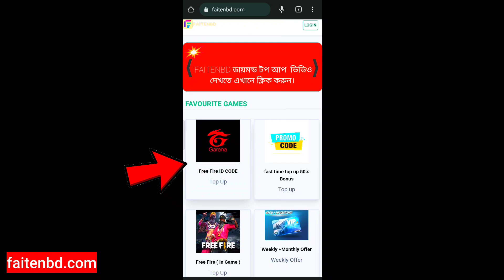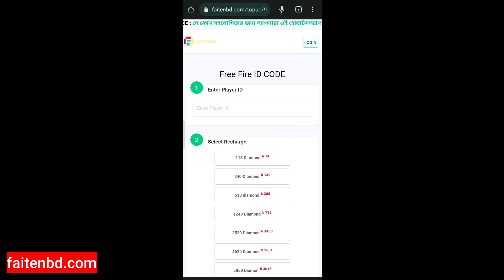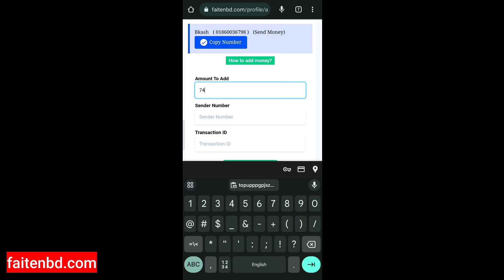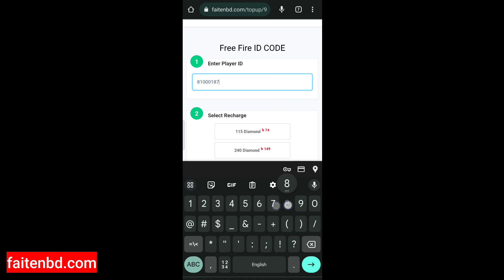ফ্রি ফায়ারের TopUp নিজে নিজে কিভাবে করব?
Top 5 Unknown Facts About Free Fire
Facts About Free Fire
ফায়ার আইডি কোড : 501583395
আমার ফ্রী ফায়ার আইডি NAME: ᴛᴏꜱꜱ ʙᴀɴɢʟᴀ

আমাদের কোন ভিডিও অনুমতি ছাড়া আপলোড করা যাবেনা । আর যদি কেউ আমাদের ভিডিও ডাউনলোড করে ইউটিউবে বা টিক টক এ কিংবা অন্য কোনোসোশ্যাল মিডিয়াতে আপলোড করে এজন্য কপিরাইট স্ট্রাইক এর পাশাপাশি প্রয়োজনে আইনি ব্যবস্থা গ্রহণ করা হবে ।
তবে Educational কনটেন্ট এ আমাদের ভিডিও ক্লিপ ব্যবহার করা যাবে ।